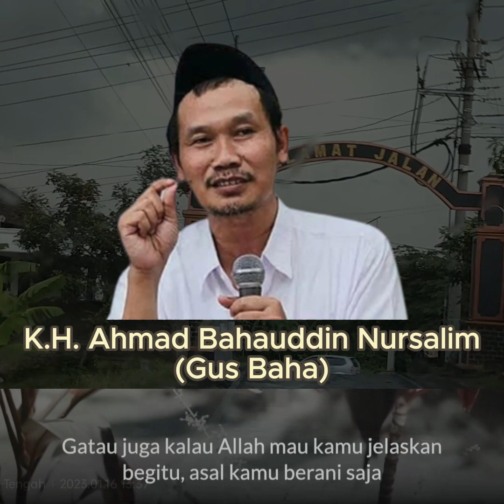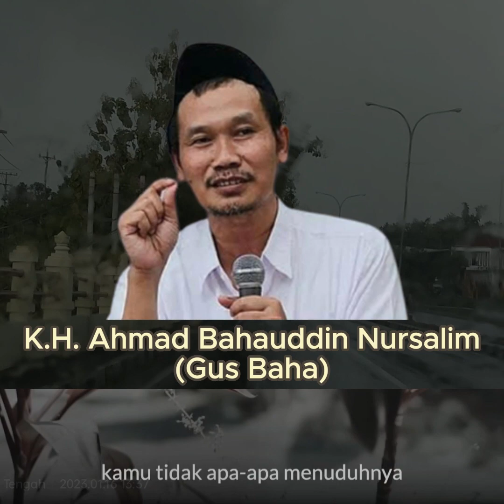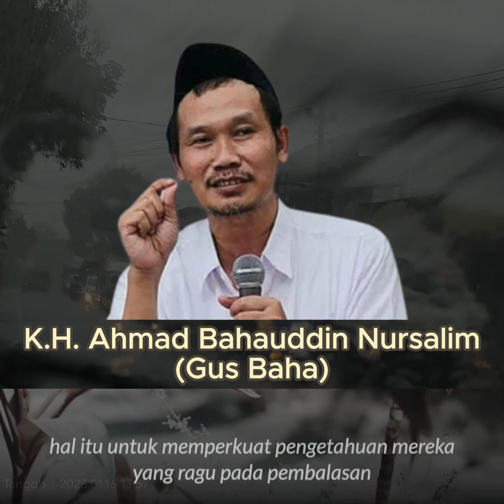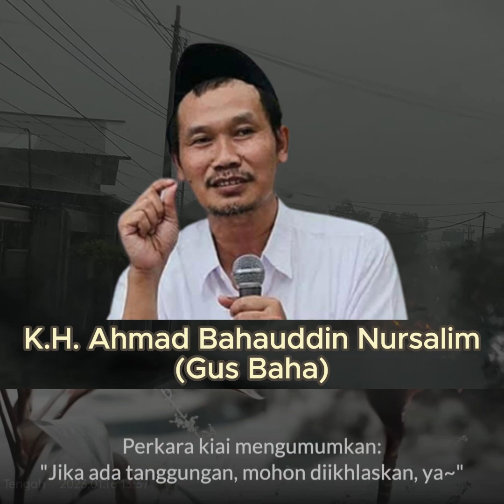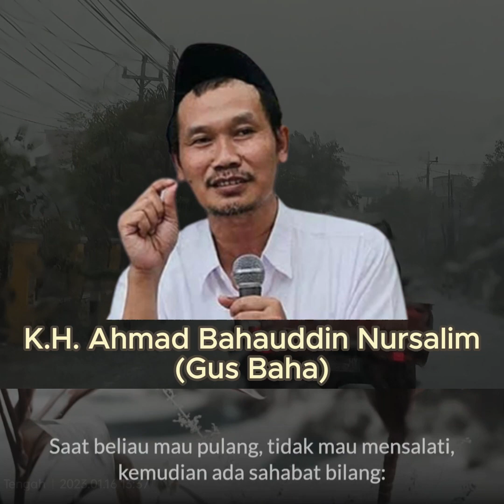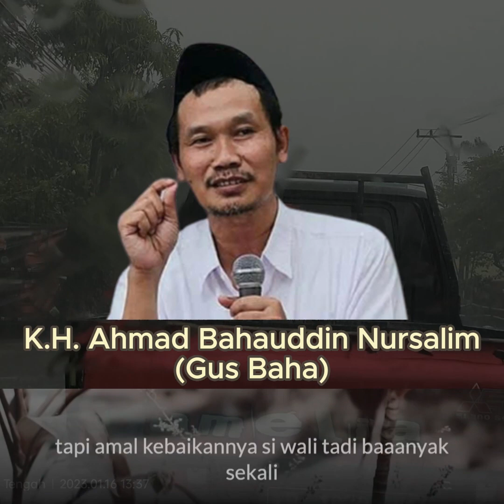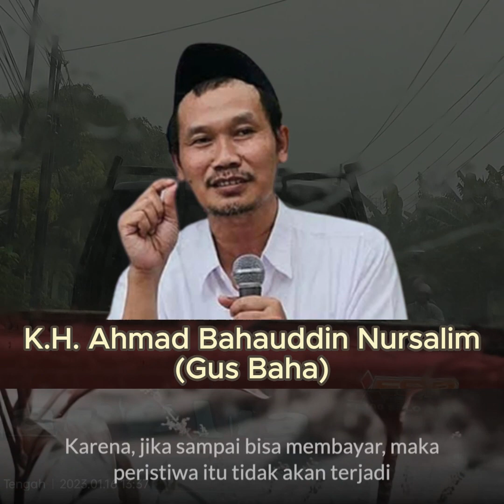Gus Baha: Pahala Besar Bagi Yang Mengikhlaskan Piutang dan Amalkan Ini!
Barakallahu Fiikum.
Jazaakumullahukhairan.